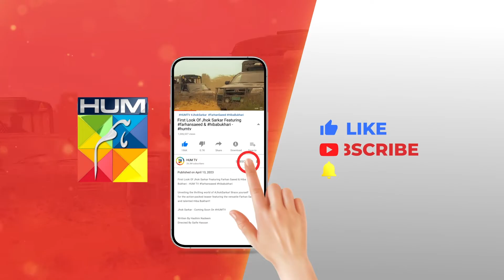Mere Ban Jao Episode 28 - 𝐁𝐞𝐬𝐭 𝐒𝐜𝐞𝐧𝐞 02 kinzahashmi zahidahmed - HUM TV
CAST :

Azfar Rehman
Kinza Hashmi
Zahid Ahmed
Rabia Naureen
Ayesha Gul
Fazila Qazi
Qaiser Nizamani
Hira Tareen
Noman Habib